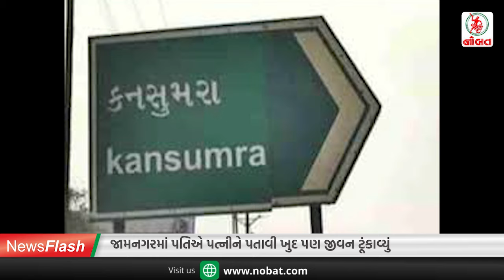જામનગરમાં 302 અને પછી વીજપોલ...//News Flash